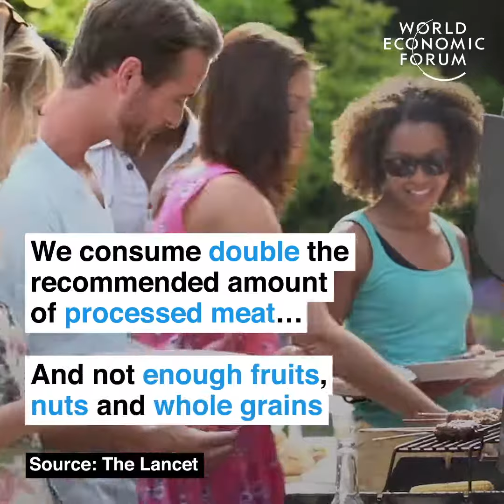Harvard's 34-year-long study has 5 rules for a healthy life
Harvard's healthy handbook#healthyfutures